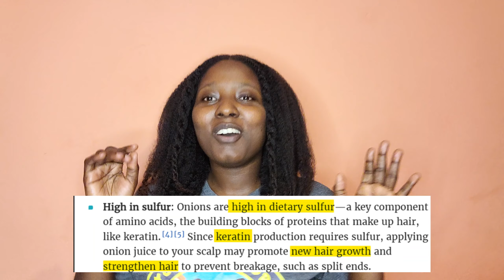I Grew My Hair FAST With Onion Juice | Natural Hair Growth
🍃Some of the best haircare products come from the Earth. Onion🧅 is one of them.

As promised here are the links to my findings, including the 2002 study about the use of onion for hair growth

flax seeds gel for hair